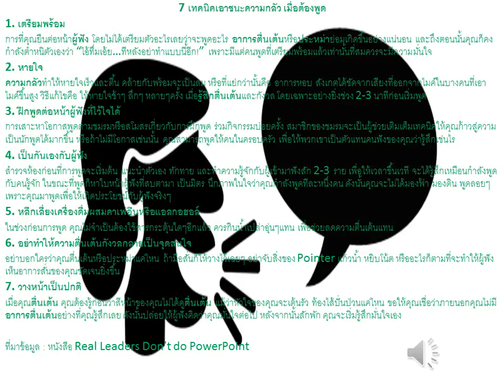เคล็ดลับความสำเร็จ 7 วิธีเอาชนะความกลัวเมื่อต้องพูด